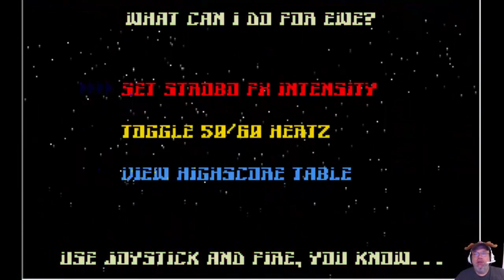Revenge of the Mutant Camels ( Atari ST)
Another game from my past

A sequel of sorts to Attack of the Mutant Camels (also known as Advance of the Mega-Camels), this time the player controls a camel. The camel is armed by default with small blue shots, but can obtain other weapons and weapon upgrades by collecting power-ups during the game. In all but the Commodore 64 version, the camel is teamed up with a bipedal goat, who can be controlled either by the computer or by a second player. If the camel crouches down, the goat can mount it and ride on its back, enabling them to focus their firepower.